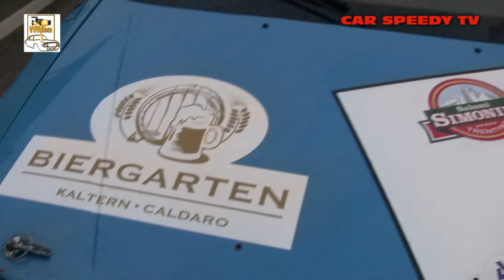ALPE DEL NEVEGAL 2019 MARTIN SIEBERLECHNER PEUGEOT 106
E' stato un vero rullo compressore Martin Sieberlechner al Nevegal dove ha letteralmente frantumato gli avversari aggiucandosi la ProdE 1400 al volante della sua ormai mitica Peugeot 106.